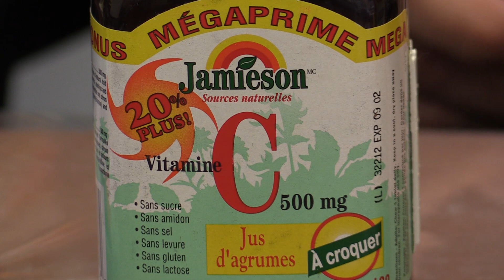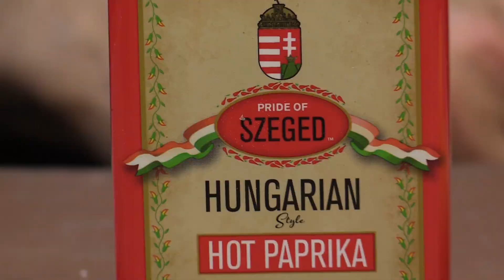Dr. Joe Schwarcz on lemon, lime, scurvy and vitamin C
Dr. Joe Schwarcz, Director of the McGill Office for Science and Society, discusses the history of Limeys.